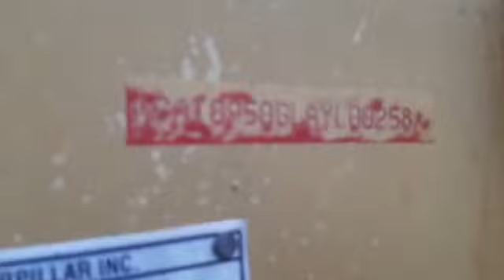BV25019 Caterpillar 950G